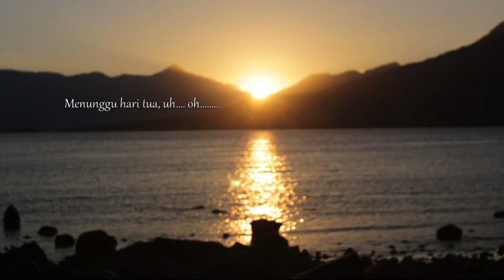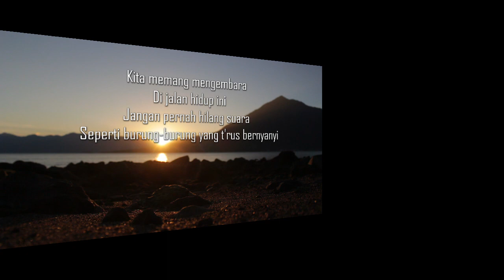A song by Eto Kwuta-Menunggu Hari Tua (Orginal Lyrics and Video)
Lagu baru oleh Eto Kwuta
Musik-Lirik-video oleh Eto kwuta